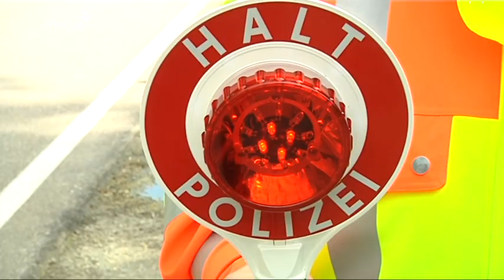2. Blitzermarathon in Niederbayern